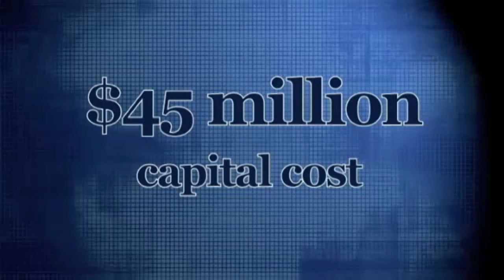Aurcana Corp - Why I Hate Miners Video Series